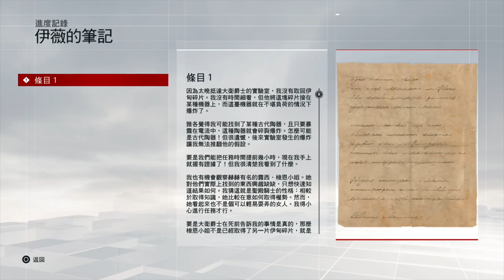Assassin's Creed Syndicate #3